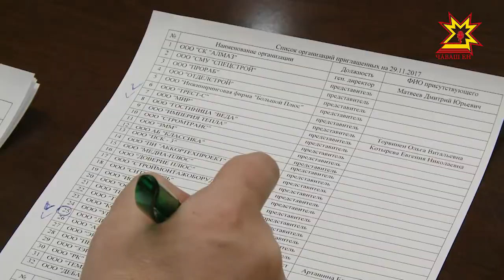Шупашкарти парăм кĕрсе ÿкнĕ предприятийĕсен шăпине пăхса тухрĕç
Предприятисен йышĕнче те налук тÿлессинчен пăрăнакансем пур. Шупашкарта çакнашкаллисем 30 ытла. Вĕсенчен тăваттăшĕн яваплă çыннисен налук инспекторĕсемпе тата суд приставĕсемпе калаçма тиврĕ.